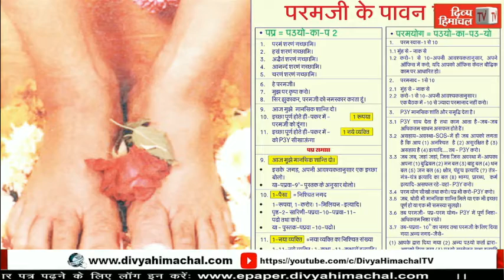HimachalNews: पुंघ में डेढ़ किलो चरस पकड़ी, चार युवक गिरफ्तार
divyahimachaltv
dhtv,tvnews
local news
divyahimachalgoodmorning
khabre ftafat
divyahimachalgoodafternoon